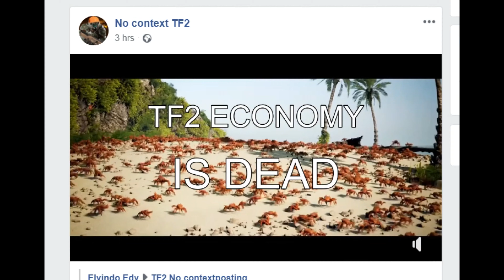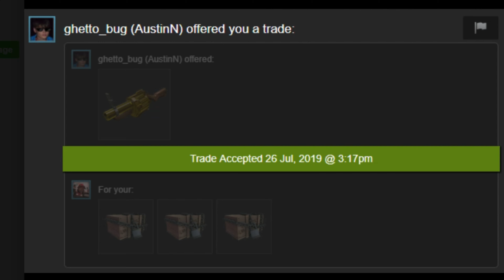TEAM FORTRESS 2 ECONOMY CRASH MEMES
RIP ECONOMY...BUT FOR HOW LONG?